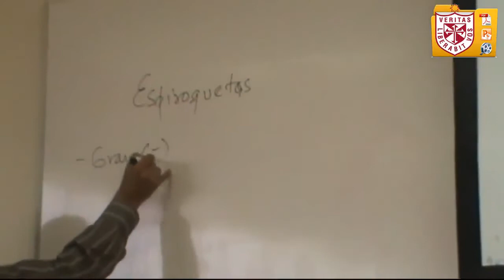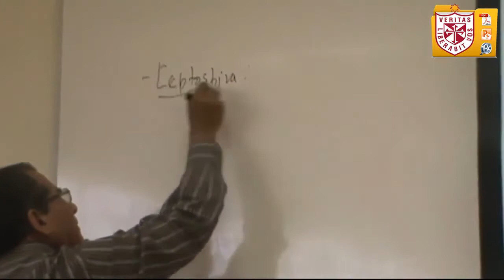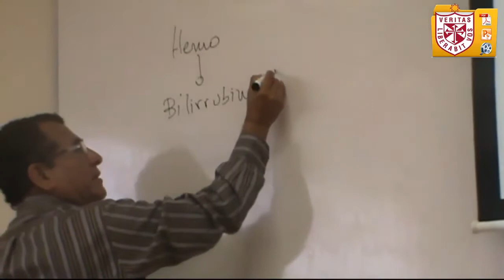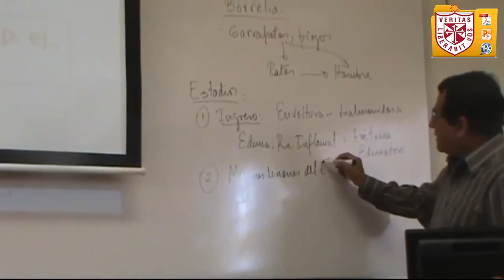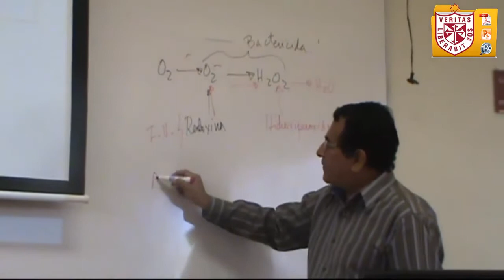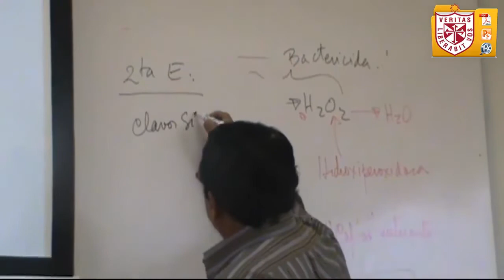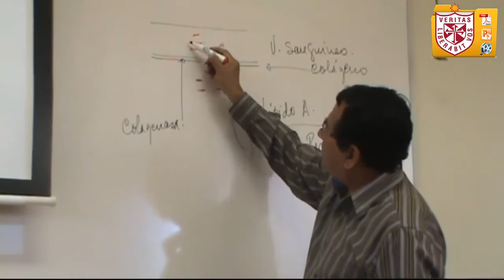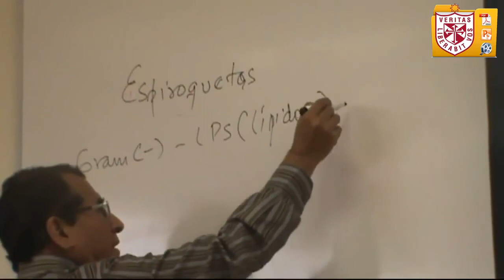Microbiología ava Semana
UNIVERSIDAD DE SAN MARTÍN DE PORRES FACULTAD DE MEDICINA HUMANA FILIAL NORTE - Diapositivas:

UNIVERSIDAD DE SAN MARTÍN DE PORRES FACULTAD DE MEDICINA HUMANA FILIAL NORTE MICROBIOLOGÍA - Diapositivas: